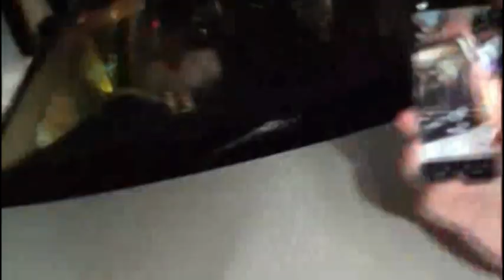Shilpa Shetty, Raj Kundra's Mask, Amy Jackson, Ed Westwick More Star At California Dreaming Drunch